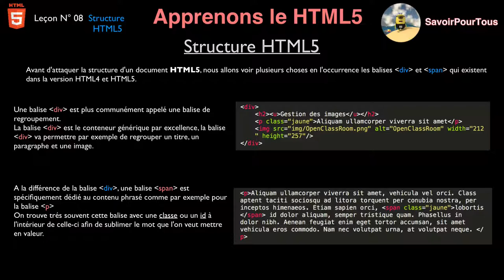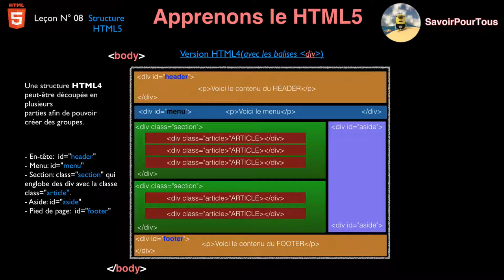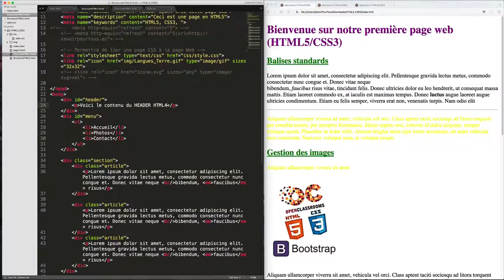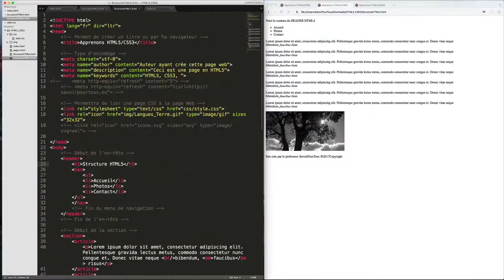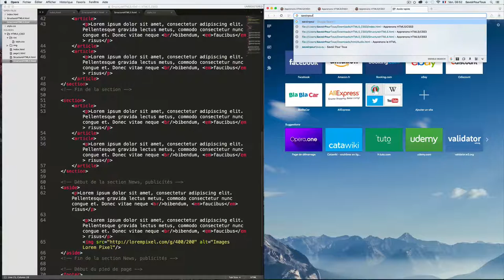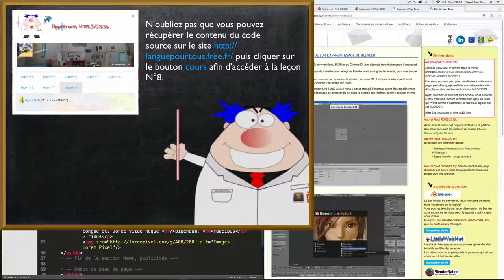Leçon N° 08: Structure HTML5 - Apprendre HTML5 - CSS3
Décryptage de la structure d'un document HTML5 avec les balises HEADER, NAV, SECTION, ARTICLE, ASIDE et FOOTER.